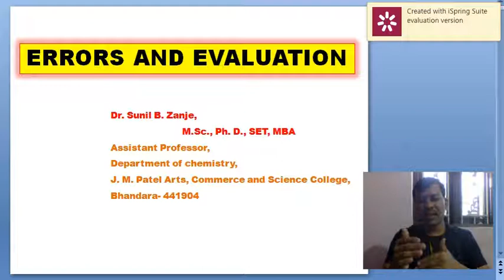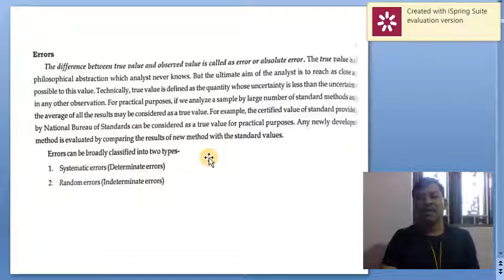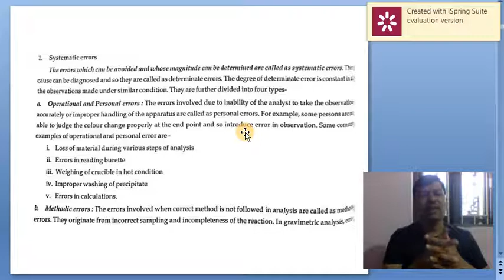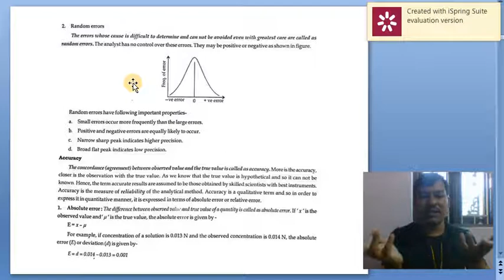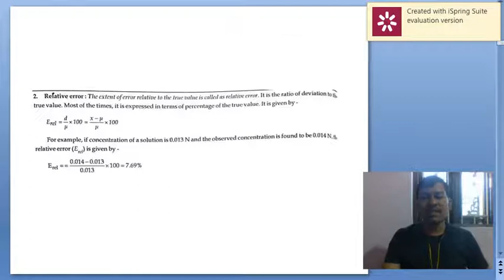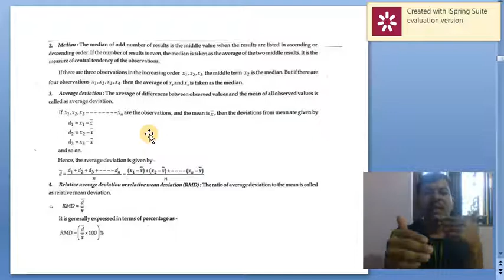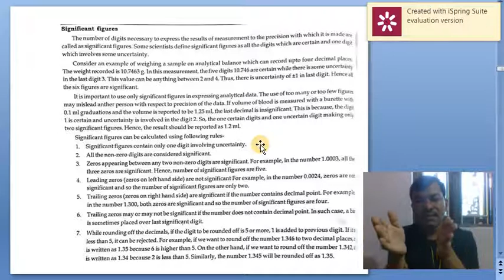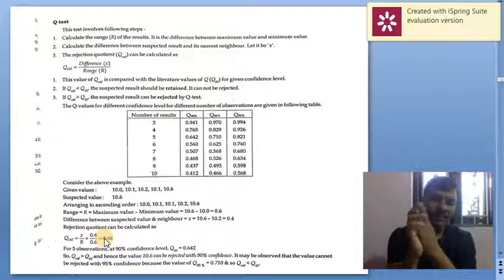Errors and evaluation by Dr. Sunil B. Zanje